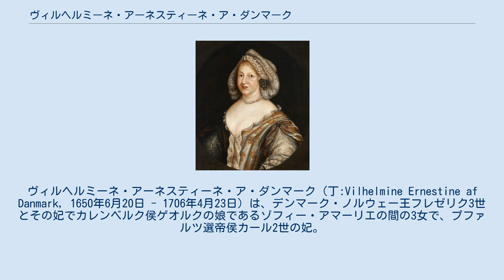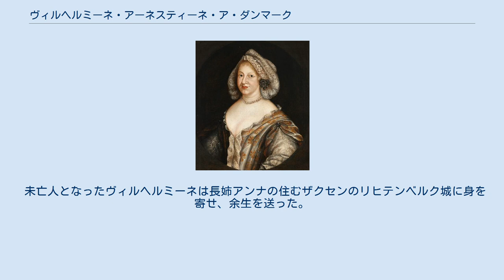ヴィルヘルミーネ・アーネスティーネ・ア・ダンマーク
ヴィルヘルミーネ・アーネスティーネ・ア・ダンマーク（丁:Vilhelmine Ernestine af Danmark, 1650年6月20日 - 1706年4月23日）は、デンマーク・ノルウェー王フレゼリク3世とその妃でカレンベルク侯ゲオルクの娘であるゾフィー・アマーリエの間の3女で、プファルツ選帝侯カール2世の妃。
 母方の叔父のハノーファー選帝侯エルンスト・アウグストの妻ゾフィーの執り成しにより、ヴィルヘルミーネはゾフィーの甥にあたるプファルツ選帝侯の世継ぎ公子カールと結婚することになった。
 2人の結婚式は当時の王族としては珍しく代理結婚式ではなく、花婿のカールが出席して1671年9月20日に挙行された。
ヴィルヘルミーネは大勢のデンマーク人の取り巻きを連れてハイデルベルク宮廷に入った。
彼女は莫大な花嫁持参金を持っていたうえ、義父の選帝侯カール1世からゲルメルスハイムとオッペンハイムの城と村を化粧料として与えられた。
 しかし、夫婦生活は非常に悲惨だった。
カール2世は叔母から無理やり押し付けられた妻を嫌い、ヴィルヘルミーネの控え目で「相手にする気になれない」振る舞いのせいで、夫婦の距離は広がる一方だった。
カールは1677年には本気で彼女と離婚しようとしたが、実現しなかった。
ヴィルヘルミーネは子供を産まないまま1680年に選帝侯妃となり、1685年に夫と死別した。
 未亡人となったヴィルヘルミーネは長姉アンナの住むザクセンのリヒテンベルク城に身を寄せ、余生を送った。